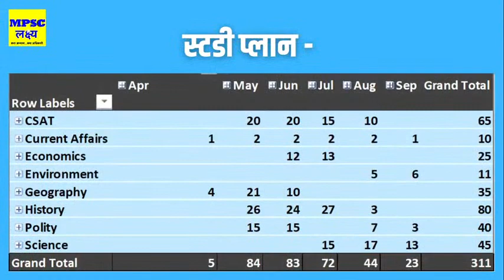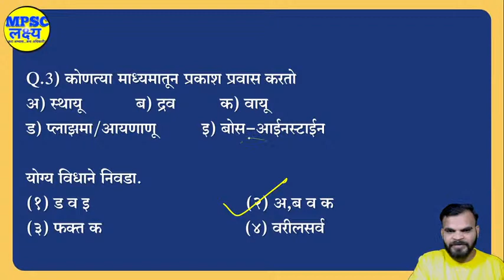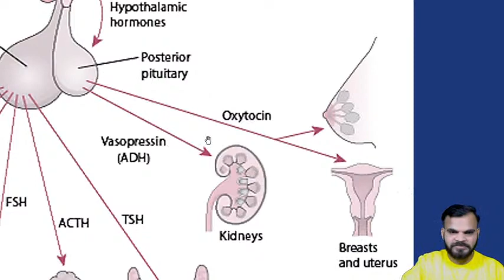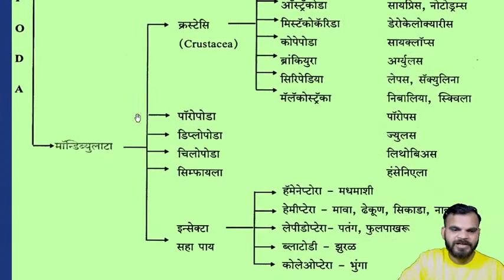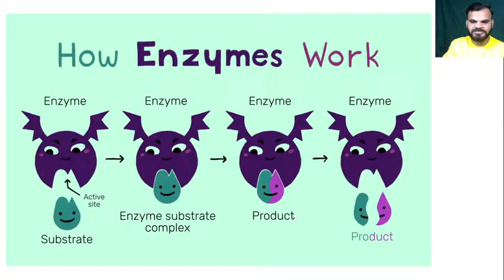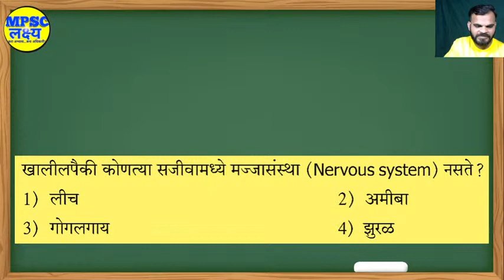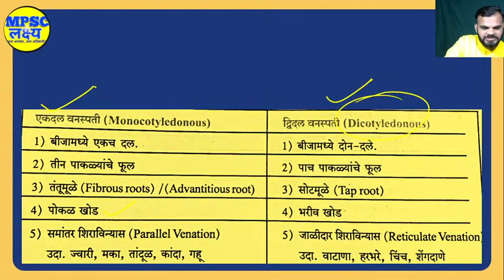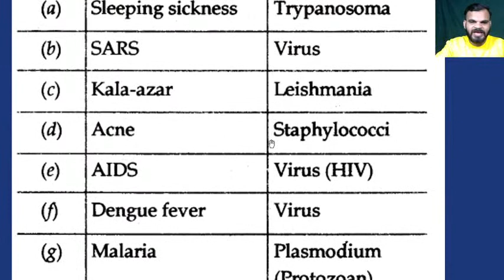Science and Technology MCQ संयुक्त पूर्व परीक्षा 2020 विज्ञान |MPSC Lectures| MPSC Clerical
Telegram Channel Join for latest updates